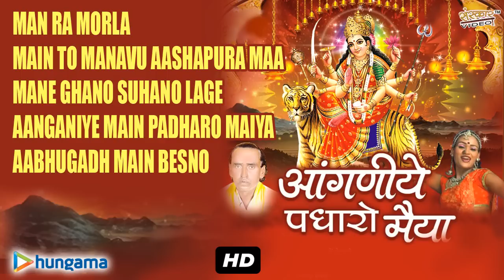Aanganiye Main Padharo Maiya | Audio Jukebox | Rajasthani Mataji Bhajan | Rajasthani Hits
Hungama Presents World Famous Rajasthani Devotional Jukebox Song - Aanganiye Main Padharo Maiya

Singer Name - Babu Puri
Music Director - Mavadi Bros.
Album -  Aanganiye Main Padharo Maiya
Lyricist - Babu Puri
Language - Rajasthani Devotional
Producer - Surendra Parihar
Director - Harish Gahlot
Label - Sanskar Video Gallery

WATCH it, LIKE it, SHARE it & leave some # Comments